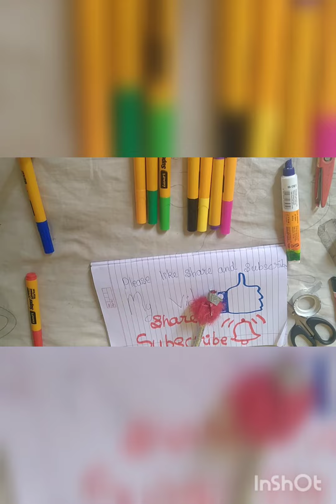make a pom pom pen by easy way🥰🥰